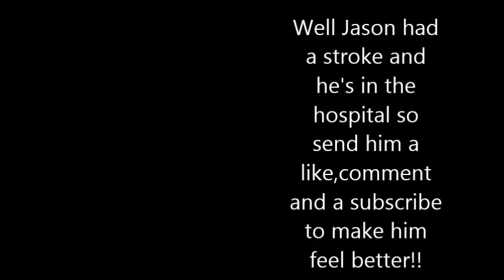Jasons neighbor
Jason had a little accident but has let himself go but has been sleep walking and needs to at least loose weight! but any who he has killed our neighbor and I need to talk to him about responsibility so guys any tips for Jason?